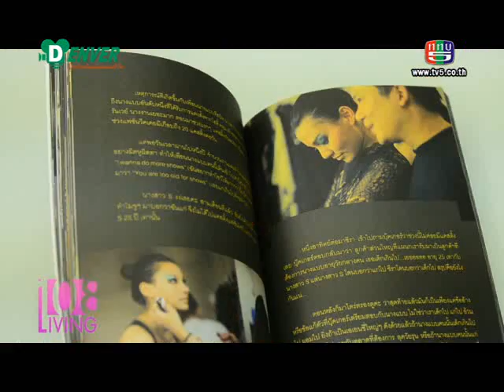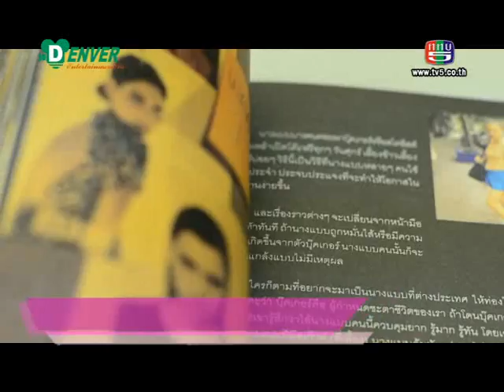108 Living 16-02-2014_EP 1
อาชีพที่ไม่มีเกียรติ มีแต่เกือก ของนางแบบไทย บนเวทีโลก